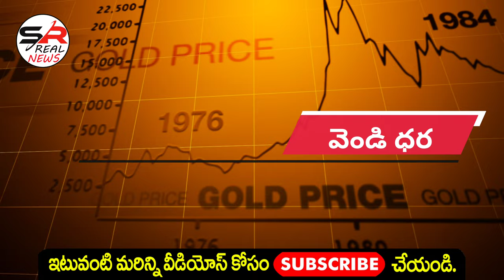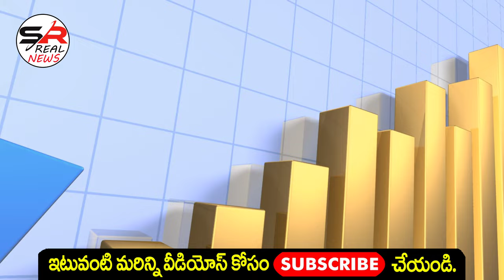గోల్డ్ గుండెలు పగిలే వార్తా | Today Gold Price in Hyderabad | Gold Rate Today